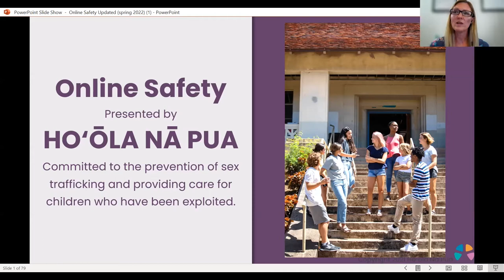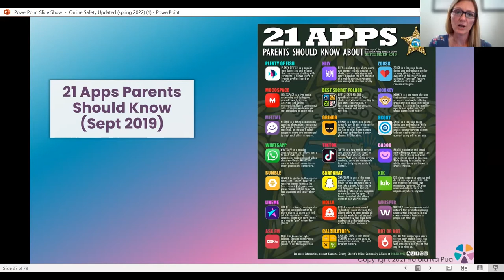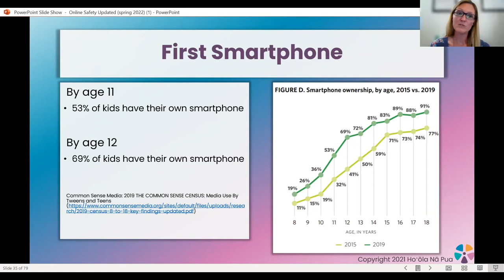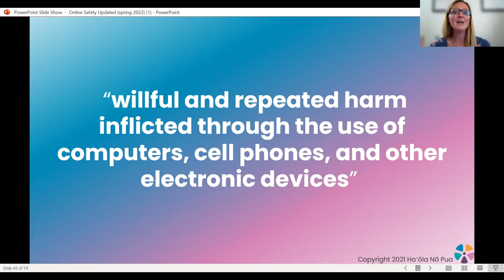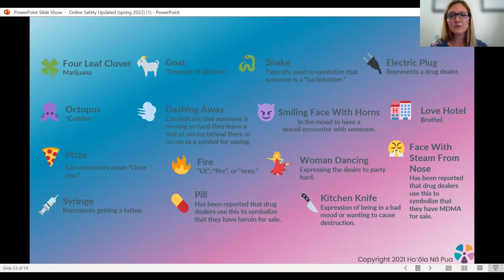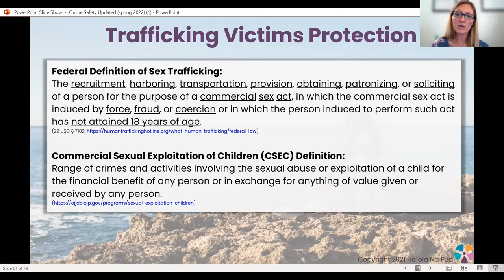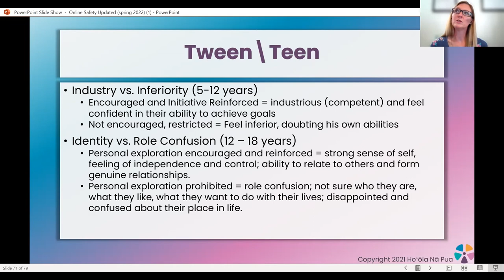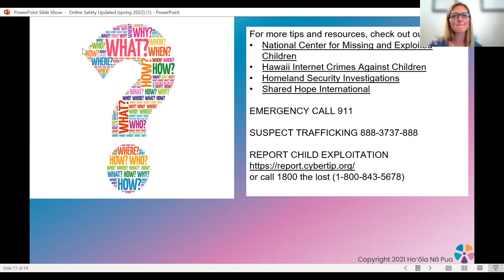CVN Presents Keeping Our Children Safe Online